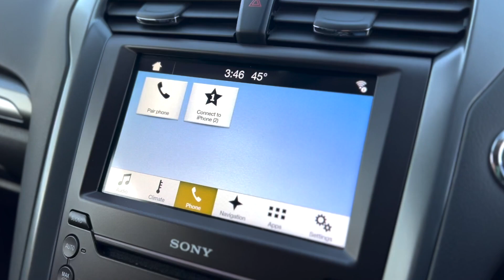2017 FORD MONDEO 1.5 TITANIUM ECONETIC TDCI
Just Arrived at Trade Price Cars, 2017 FORD MONDEO 1.5 TITANIUM ECONETIC TDCI